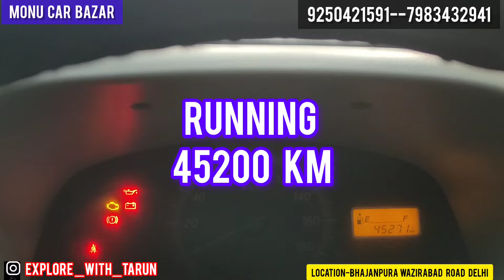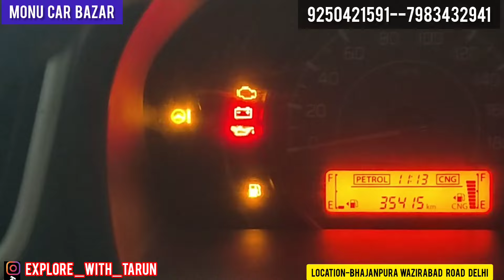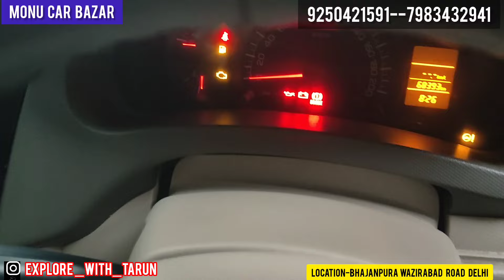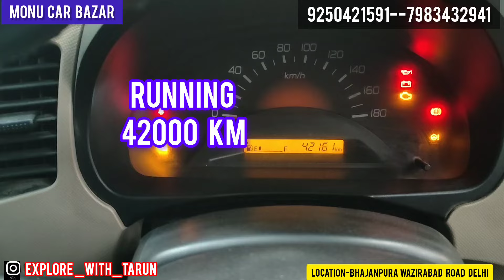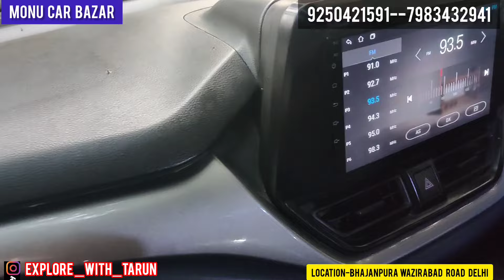1. लाख में eeco | eeco he eeco | second hand eeco in Delhi | second hand eeco car in Delhi | eecocar